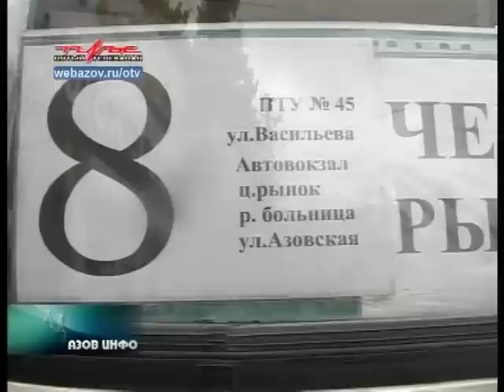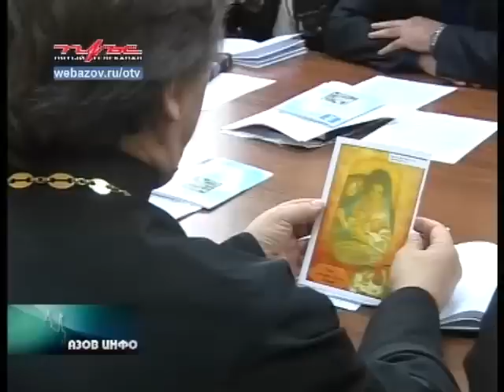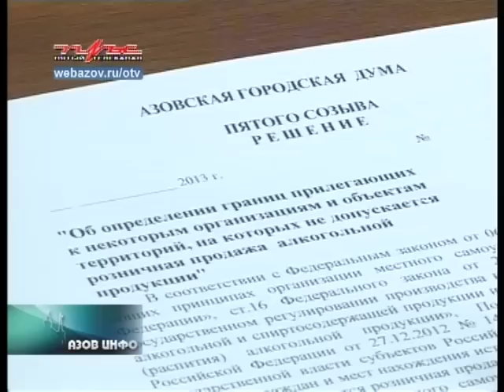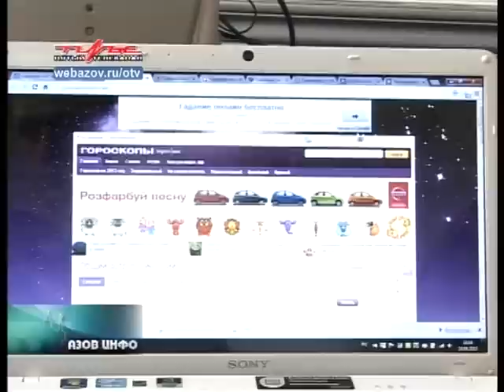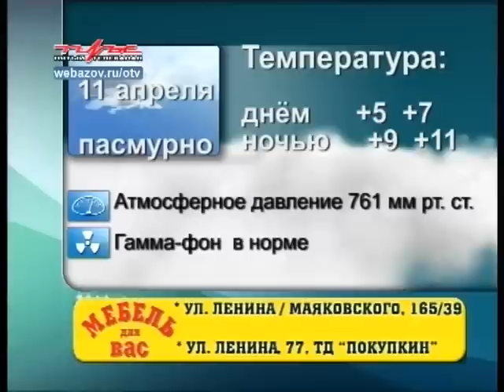10.04.13 "Азов-Инфо"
- колокол из разрушенного в Чечне храма прибыл в Азов. Событие прокомментировал отец Александр;
- серьезная опасность для водителей и пешеходов - участок дороги по ул. Азовской. Долго ли он будет оставаться в таком состоянии?
- в Азовской мэрии прошло заседание антинаркотической комиссии;
- обсуждение продажи алкогольной продукции на заседании в администрации города;
- пожар в магазине по ул. Мира, 64 в с.Круглое;
- провайдер "Пульс Безлимитный Интернет" заботится о своих абонентах. Репортаж о том, чего стоит избегать в сети интернет.